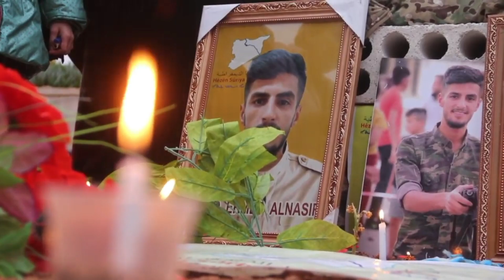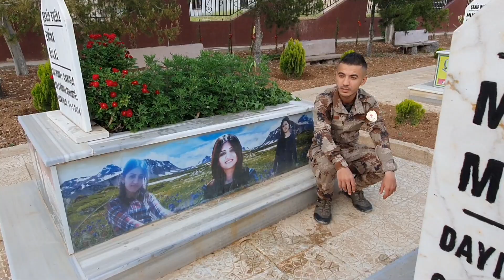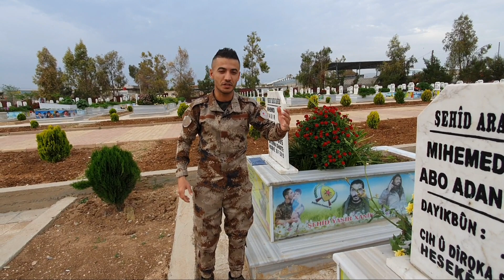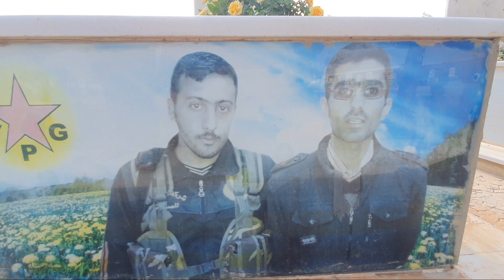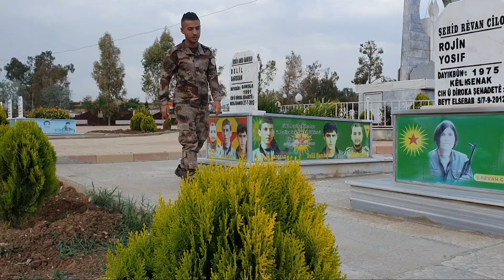مؤيد شويش🥺يمى جاني العيد واخوي شهيد💔 Axoyi shehid جديد شهداء الحرية 2022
تحياتي للجميع حبايب قلبي هاي رجعتلكم بفيديو جديد اغنية يمى جاني العيد واخوي شهيد  المدرعة كروب مؤيد شويش 2022

الفنان مؤيد شويش
المايسترو عيسى ابو علي
كلمات امير الشعراء محمد المعماري
تصميم شيرو بافي لافا

كلمات الاغنية
1 يمى جاني العيد واخوي شهيد
كسر قلبي وراح والحسرة شتفيد
بلله يا بشر هلدنيا شتريد
اخذت اخويا الجان عايش بلوريد
كلبي دم وروح ماهو من حديد

وحداني وحداني خلاني وحداني بعدك اخويا شلون سواني زماني نهاني نهاني حزني نهاني بفراق اخوي الراح دمعي رماني
اخ يا حزني لاترجع جديد

2 هدي بلله شوي هدي ياكبر
نعش اخوي الجاك وحزام الظهر
القلب نصين لفراك انكسر
الصبر من وين يا ناس الصبر

3 ياريت انا وياك ميتتنا سوا
بعد اخويا شلون اشتم الهوى
شهيد الله وياك يانور ودواء
بلجنة انت اليوم صرتلها ضوى
يابعد روحي يا خيي الوحيد

جميع الحقوق محفوظة  لاتنسوا الاشترك بلقناة وتفعيل الجرس ليصلكم كلشي جديد 2022

حسابي الانستغرام
moaed_shoesh_official

مؤيد شويش moaed shoesh